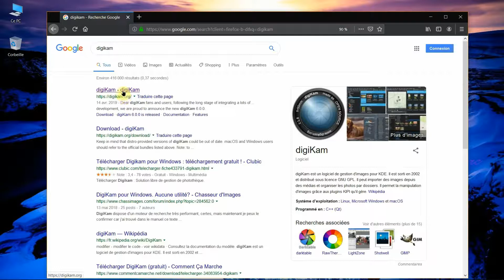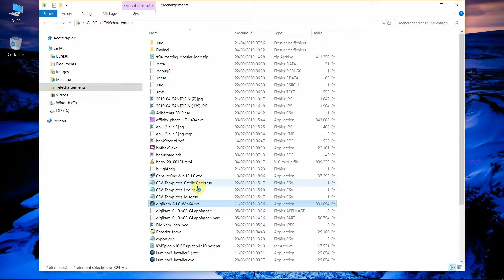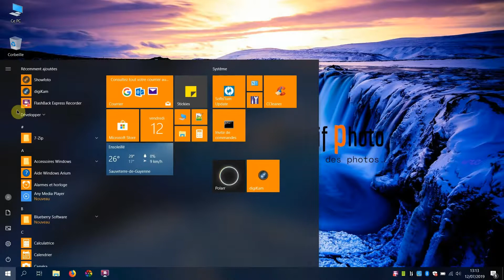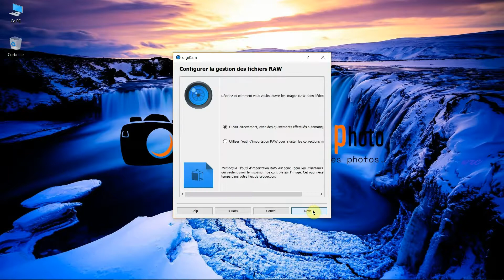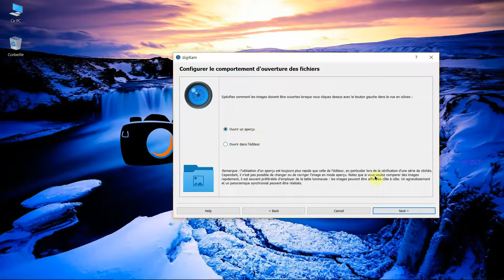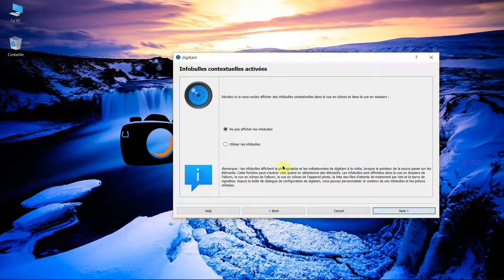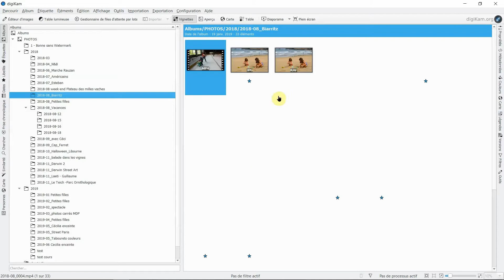Digikam Instalation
Comment installer Digikam le logiciel pour classer vos photos.
Un tuto du Targon Objectif Photo.